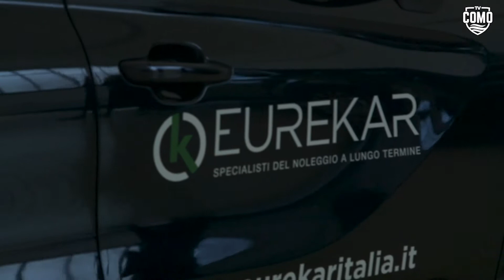Vittorio Parigini ci porta a fare un giro sul lago.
Como1907 e EUREKAR Italia.

Qualunque sia la tua necessità, con @eurekaritalia hai la macchina più giusta per te! 💪🚗

Scopri insieme a @vittorioparigini, con l’aiuto di Massimiliano Generosi di EUREKAR Italia, tutte le caratteristiche e i tanti vantaggi del noleggio a breve termine!